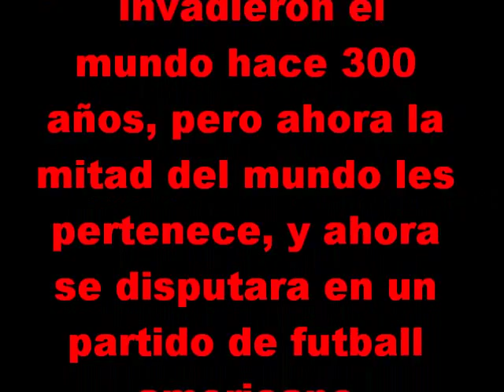Maden Zombies 300